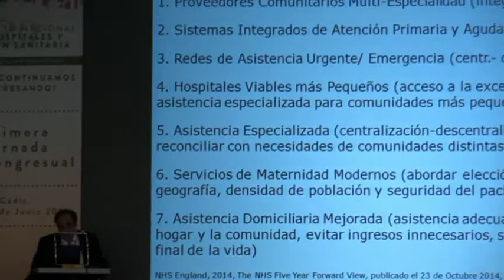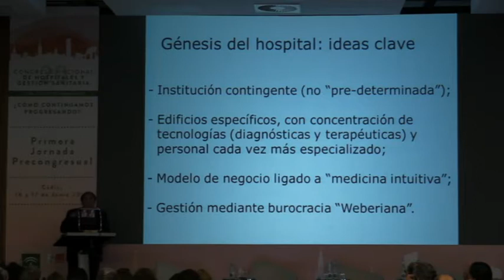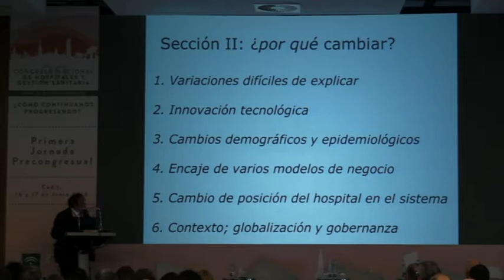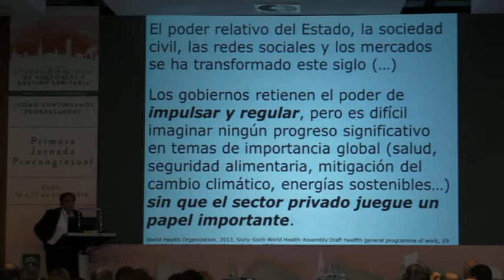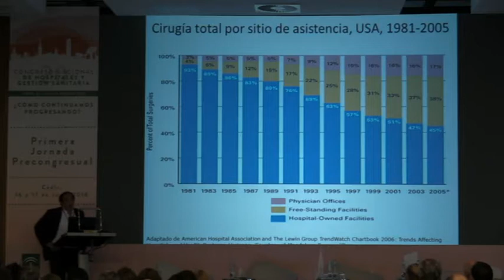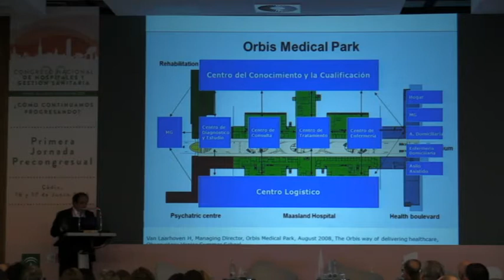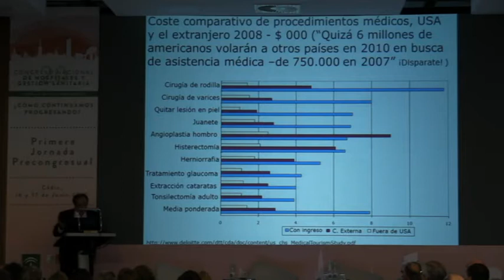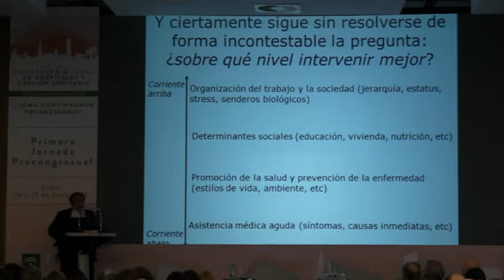I Jornada Precongresual 'El Futuro de los Hospitales' - Acto Apertura y Mesa 1: Informe de Situación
I Jornada Precongresual El Futuro de los Hospitales
17 de junio de 2016